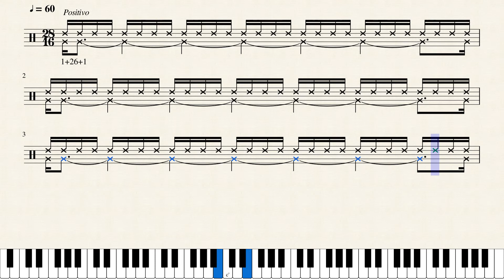Ritmo | Setenário-4 | #2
1+26+1/16

Rank Brasil:
Livro: